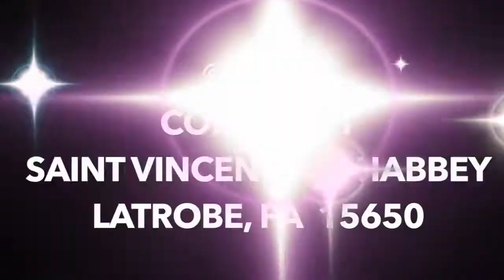2017|Events|Priest Day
Saint Vincent Archabbey and Seminary hosts Priest Day each summer for alumni and friends. This year, Most Rev. Mark Bartchak, Bishop of the Diocese of Altoona-Johnstown, was the principal celebrant and homilist. He was joined by Most Rev. Edward C. Malesic, Bishop of the Diocese of Greensburg, and Most Rev. William Winter, a Seminary alumnus, retired auxiliary Bishop of the Diocese of Pittsburgh, as well as Archabbot Douglas R. Nowicki, O.S.B. as concelebrants, as well as priest alumni and friends.